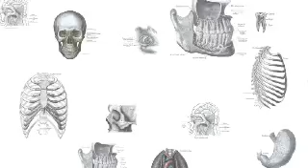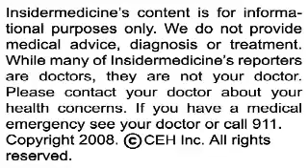Insidermedicine in 60 - August 22, 2008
From Washington - Two years after a widespread E. coli outbreak, the FDA has approved the use of ionizing radiation for fresh spinach and lettuce. The irradiation process can help control harmful bacteria and give leafy greens a longer shelf-life. To date, several foods have been approved for radiation treatment including meat, poultry, spices, and some types of shellfish. The foods must carry a special logo to indicate that they have been treated with radiation.

From Toronto - According to research in the journal Clinical Pharmacology & Therapeutics, breastfeeding mothers taking codeine after childbirth may be putting their baby at risk. Researchers have discovered that about 1 in 20 women "ultra-metabolize" codeine, converting it into an excessive amount of the potent narcotic morphine, which can end up in breast milk. The researchers indicate that doctors and medical organizations may need to consider a change in prescribing practice.

And finally, from Sweden - According to a study in the journal Respiratory Research, snoring may be linked to various factors in childhood. In a study of nearly 16,000 people, researchers found that being hospitalized before the age of 2, suffering from ear infections as a child, growing up in a large family and being exposed to a dog in the home as a newborn were all independent risk factors for snoring in later life. The researchers note that snoring is more than just a nuisance, as those who snore have an increased risk for heart attack, stroke and early death.